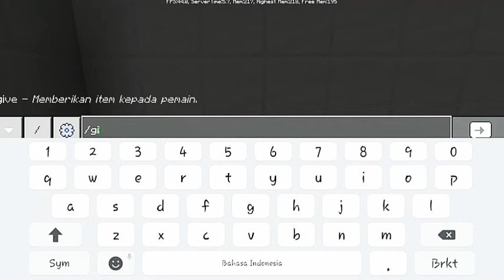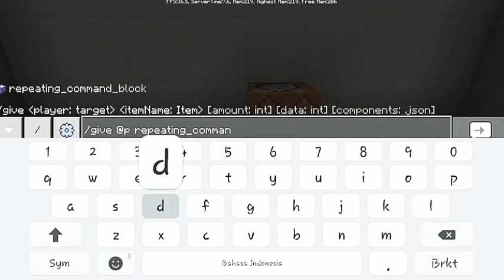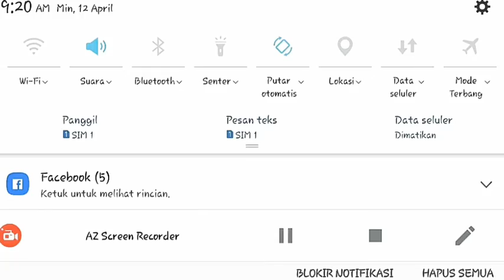Cara membuat semua command block di MCPE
_______________________________________Assalamulalaikum wr wb

Hay gas balik lagi pada saya youtuber baru yha gaes mohon maaf kalo ada kata kata kasar

______________________________________》Like & subscrabe video ini karna semua itu
 gratis

》ingat gaes like and subscrabe 1like&subscrabe saya doain dapat 1000 pahala

||folows ig:jantikawawan
||_____fb.:Sofyan effendi
||Dan jangan lupa commen biar kagak sepiiiii

Oke gaes itu saja.